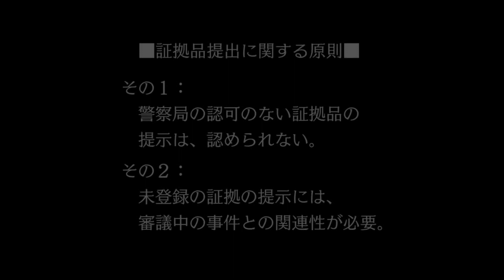【バッドエンディング/法廷パート】ついに真犯人が明らかに！？決定的な証拠品とは...。│逆転裁判 蘇る逆転 #56 ▼【リメイク版 追加シナリオ/実況プレイ/逆転裁判攻略】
『──成歩堂龍一の逆転伝説、ここに始まる！！』

■PS4 / Switch / Xbox / Steam で発売されました 逆転裁判 蘇る逆転 の実況プレイ動画です。
■第5話：蘇る逆転

■タイトル：逆転裁判 蘇る逆転 / 逆転裁判123 成歩堂セレクション / Ace Attorney
■本体：PS4 / Switch / X box / PC(Steam)
■発売日：2001年10月12日 / Steam版：2019年4月10日
■CERO：B指定

逆転裁判 成歩堂セレクション 蘇る逆転 実況 実況プレイ 攻略 BGM 弁当マスター